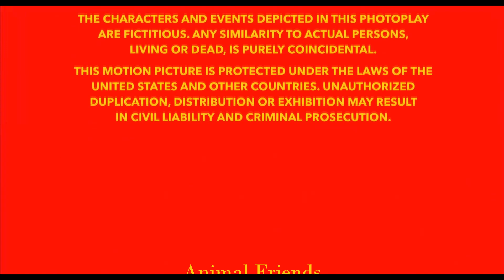A New Line Cinema Release/New Line Cinema (1998, version 2, REUPLOAD)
Taken from the end of "Animal Friends 2" (1998) if New Line released it instead of Universal.

Note: Fake/fanmade.

DO NOT EVEN THINK ABOUT REPORT, COPY, FLAG, STEAL, GIVE COPYRIGHT/COMMUNITY GUIDELINE STRIKES, TERMINATE OR HACKING (New Rules) MY ACCOUNT!